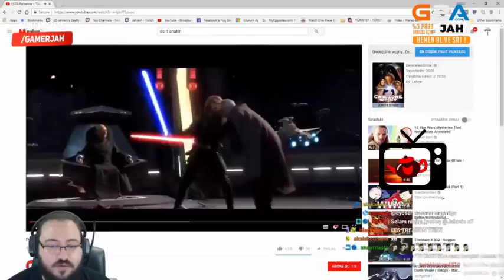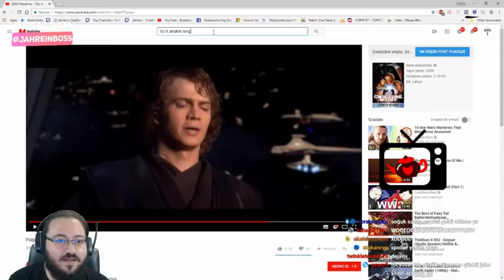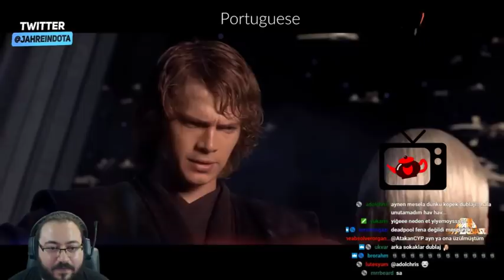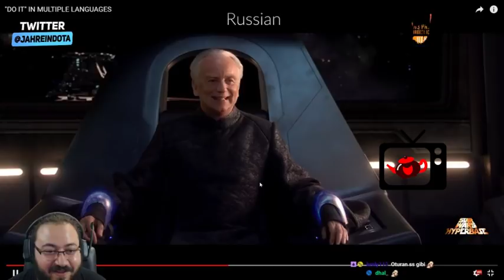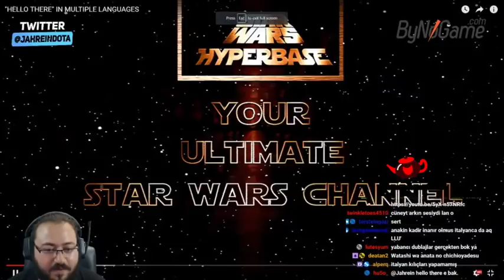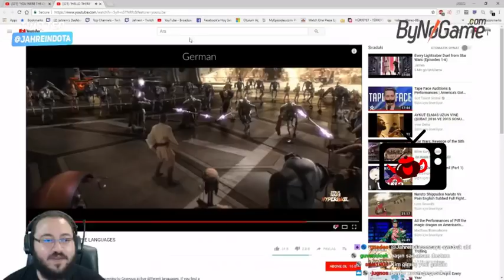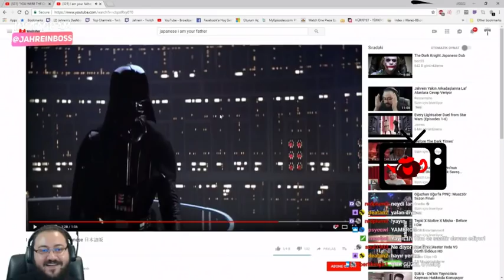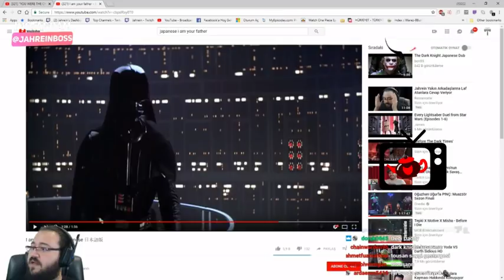Jahrein | Do iT in Çevirileri (50 Tonu) İzliyor